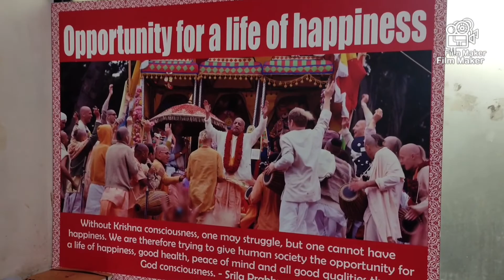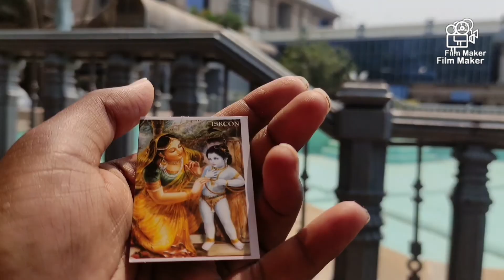Iskon Temple Bangalore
Vlog by : Latesh Leo

Editor : Venkat Krishna
Camera man : K.Vikas